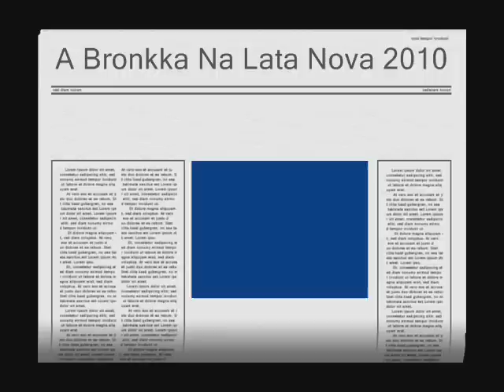A Bronkka Na LATA NoVa 2010